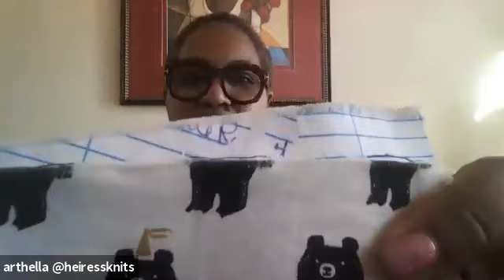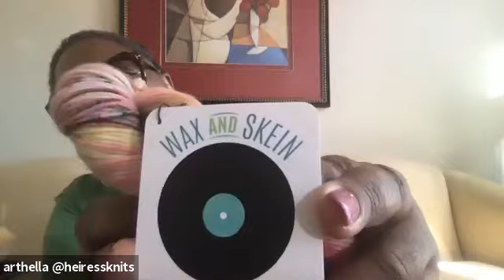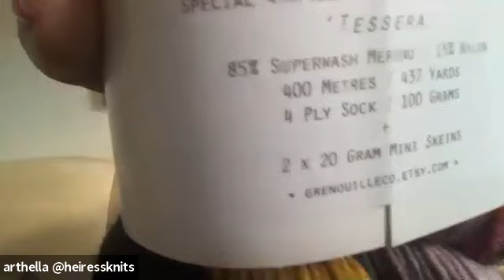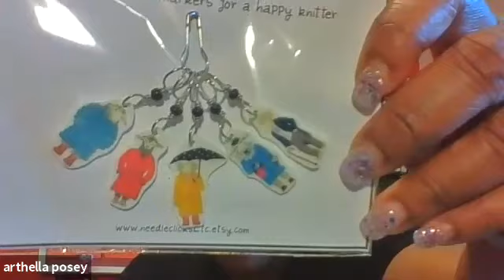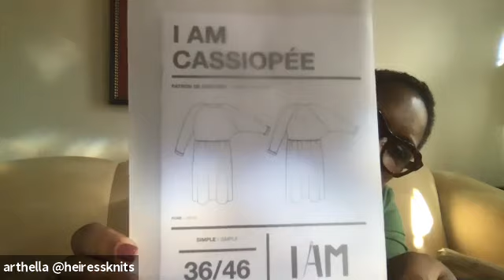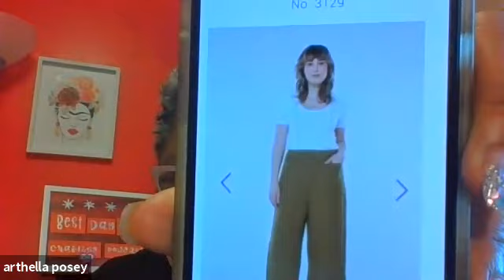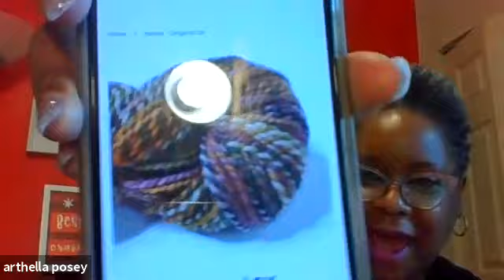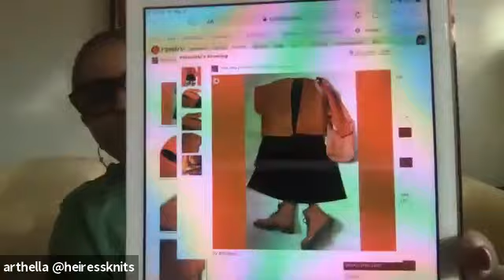Best Day Ever Crafting Podcast Ep. 27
Thank you for joining us for another episode. On this episode we announce our next MAL! Yay! We hope this episode brings you a little distraction away from all the sad news, even if just for a bit. Since I don't have access to my usual editing software so we will forgo with the opening photos, music and usual edits. But we hope you enjoy anyway.
Since we are recording every week, we have decided not to do show notes as it is very time-consuming, however, there is a thread set up in the ravelry group where you can ask questions about anything we talk about and we will be happy to send you links to any other things we discuss. Happy crafting my friends!